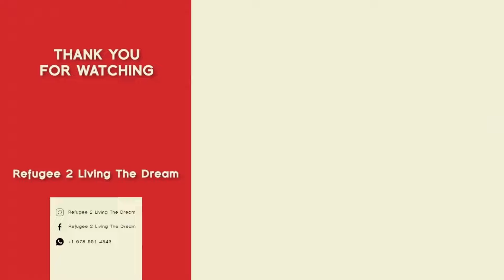Jordan Crushes South Korea Team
Watch as Jordan crushes the South Korea team in this intense match-up! Don't miss the action as these two teams battle it out on the field. Don't miss out on the action-packed match! Get front-row seats to all the action in this vlog-style video from Doha!